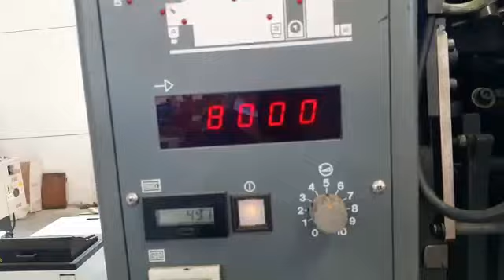Komori Sprint 228 1997 | FOR SALE | Bethel Graphics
We can offer Japanese Two Colour Offset Printing Machine

We can offer Komori Sprint 228
Two Colour
1997Model
Size~20x28*
Straight Press

Equipped with :-
Komorimatic Dampening
Chiller
Plate & Impression Cylinders are CHROME cylinders
Auto Plate
Plate punch & Plate Bender
Chiller
Pneumatic
Stepdown

It was imported from Europe